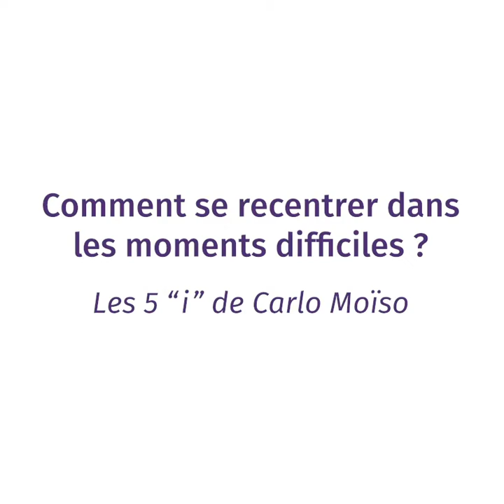La Minute Coaching Professionnel : Comment se recentrer dans les moments difficiles ?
Comment se recentrer dans les périodes difficiles ?
Via ses fameux 5 "i", Carlo Moïso, psychiatre, psychothérapeute et spécialiste de l'Analyse Transactionnelle, nous a laissé quelques clés.
Je vous laisse les découvrir dans la vidéo ci-dessous.

En commentaires, n'hésitez pas à partager avec nous, si vous le souhaitez, lequel de ces 5 points vous touche plus particulièrement en ce moment :)

hashtag#leadership hashtag#coachingprofessionnel hashtag#management hashtag#RH Talentis